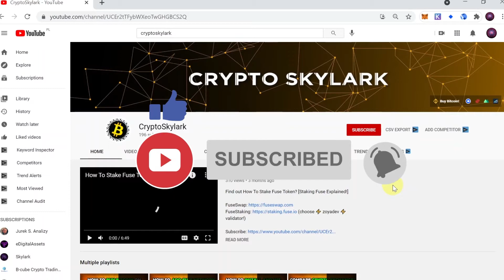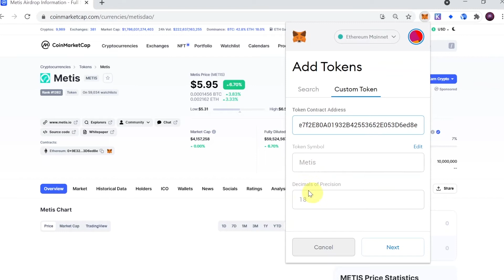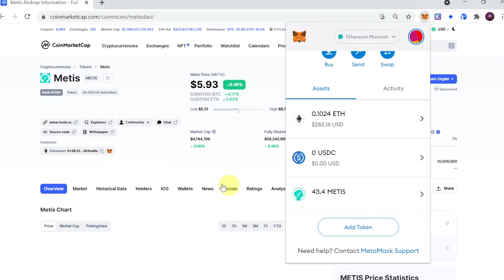How To Add Metis Token To MetaMask?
Find out How To Add Metis Token To MetaMask? How to find contract address of Metis on CoinMarketCap?

⭐ BitMax (best place to buy newest crypto and stake with 50% profit!)